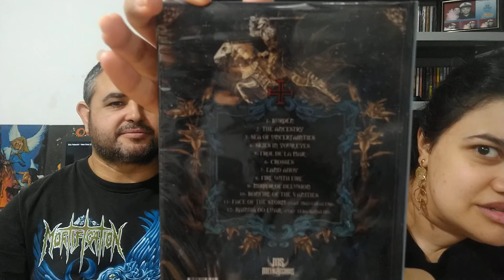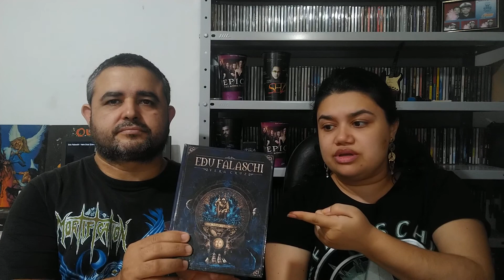EDU FALASCHI - VERA CRUZ | Unboxing Digibook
Em 18/05/2021, Edu Falaschi lançou o cd Vera Cruz,
o primeiro de sua carreira solo com repertório
inédito. Ambientado entre Brasil e Portugal no período de invasão
e colonização do nosso país pelos portugueses.

O disco conta com os músicos Aquiles Priester,
Fábio Laguna, Raphael Dafras, Roberto Barros e Diogo Mafra.
Além das participações especiais de Elba Ramalho
na faixa "Rainha do Luar" e Max Cavalera em
“Face of the Storm”.

Entre os materiais físicos lançados,
estão um box promocional com vários itens
(já esgotado), Digipack, LP vinil duplo (amarelo
e azul), fita K7 e o Digibook. Ele contém
o CD + DVD com os bastidores em digibook de capa dura,
livreto com o resumo da estória e as letras das músicas.

FORMAÇÃO:
Edu Falaschi - vocal
Aquiles Priester - bateria
Diogo Mafra - guitarra
Roberto Barros - guitarra
Raphael Dafras - baixo
Fabio Laguna - teclados

FAIXAS:
01 – Burden
02 – The Ancestry
03 – Sea Of Uncertainties
04 – Skies In Your Eyes
05 – Frol De La Mar
06 – Crosses
07 – Land Ahoy
08 – Fire With Fire
09 – Mirror Of Delusion
10 – Bonfire Of The Vanities
11 – Face Of The Storm (feat. Max Cavalera)
12 – Rainha do Luar (feat. Elba Ramalho)

Capa: Djeana R. Almeida, Dorival